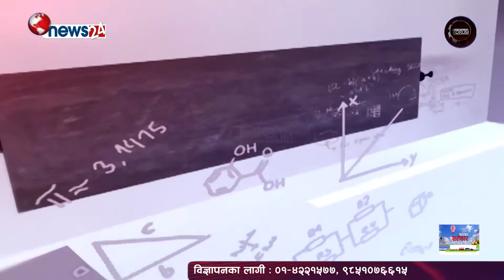Development Forum || परम्परागत बैंकिङले समृद्धि ल्याउँदैन : सिईओ ढकाल || Garima Bikas Bank Limited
परम्परागत बैंकिङले समृद्धि ल्याउँदैन : सिईओ ढकाल
‘धितो होइन, अब प्रोजेक्टका आधारमा लगानी गर्नुपर्छ’ गरिमा विकास बैंकका सिईओ एवं डेभलपमेण्ट बैंकर्स एशोसिएसनका अध्यक्ष गोविन्द ढकालले भन्नुहुन्छ, ‘गरिमाले यसबीचमा १ अर्ब भन्दा बढी विना धितो लगानी गरिसकेको छ ।’ सिईओ ढकालका अनुसार अन्य कर्जाका तुलनामा यस्तो कर्जामा हालसम्म कुनै समस्या आएको छैन । अबको बैंकिङ कस्तो हुनुपर्छ ? स्थानीय तहसम्म पुगेपनि विकास बैंकमा स्थानीय सरकारको खाता किन चल्दैन ? किन विकास बैंकलाई तरलताले प्रभाव पार्दैन ? यि र यस्तै प्रश्नको जवाफ खोजेका छौं, सिईओ ढकालसँग । दैनिक टेलिभिजन कार्यक्रम "डेभलपमेण्ट फोरम"को १२६० औं श्रृंखला !